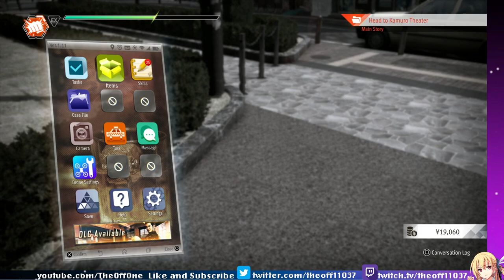Lost Judgment The Kaito Files Episode 3: Jun (PS5) (English) (Commentary)